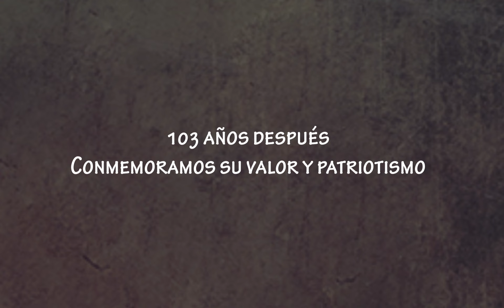103 años de la Gesta Heroica de 1914 en el Puerto de Veracruz